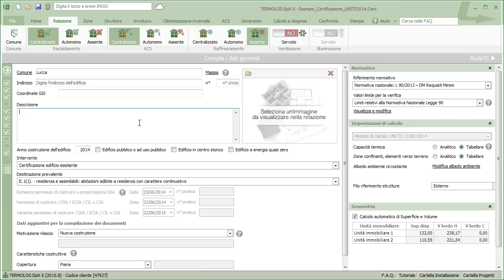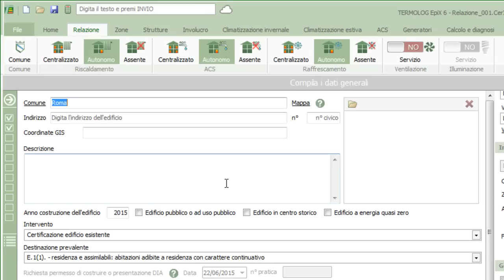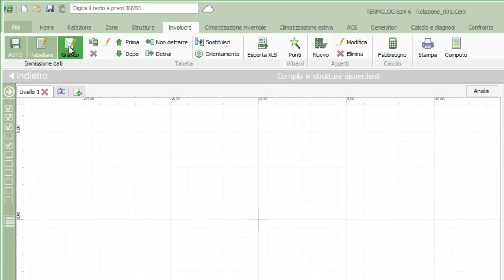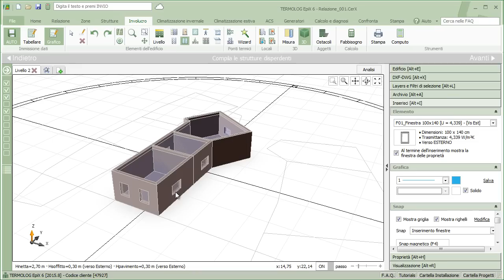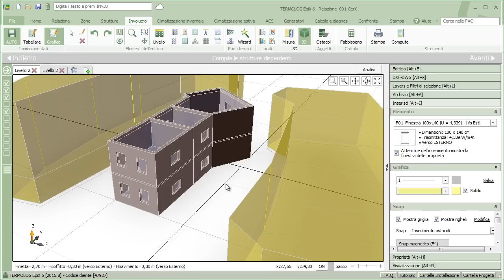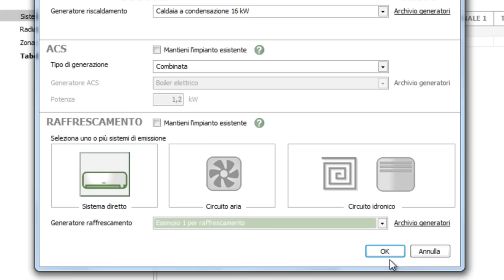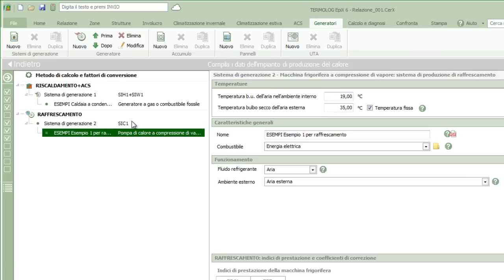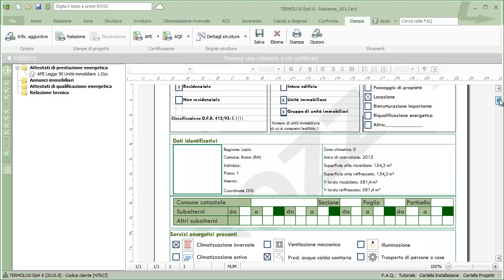APE 2015: il nuovo Attestato di Prestazione Energetica con TERMOLOG EpiX 6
Esempio di certificazione energetica svolto secondo le Linee Guida Nazionali con TERMOLOG EpiX 6.
Vediamo che ora la classe energetica dell'immobile viene determinata in base all'indice di prestazione energetica globale dell'edificio per tutti i servizi presenti: climatizzazione invernale, acqua calda sanitaria, climatizzazione estiva, ventilazione ed illuminazione. Questo significa che diventa obbligatorio modellare anche l'impianto di raffrescamento, il classico climatizzatore, perché diventa obbligatoria l'applicazione della norma UNI TS 11300-3:2010.
L'indice di prestazione viene espresso in energia primaria non rinnovabile e sono comunque introdotti gli indici di prestazione energetica globale dell'edificio sia in termini di energia primaria totale che di energia primaria non rinnovabile.
La scala delle classi di efficienza energetica è totalmente differente: i limiti tra le classi non sono più legati al fattore di forma dell'edificio ma vengono calcolati in funzione dell'indice di prestazione globale dell'edificio di riferimento Epgl (2019/2021), quindi ogni edificio ha la propria scala di classificazione.
L'indice di prestazione viene sempre valutato in kWh/mq di superficie climatizzata, sia per gli edifici residenziali che per i non residenziali; l'attestato contiene quindi gli indici per la climatizzazione estiva e per l'illuminazione degli ambienti e viene indicata chiaramente l'energia esportata alla rete.